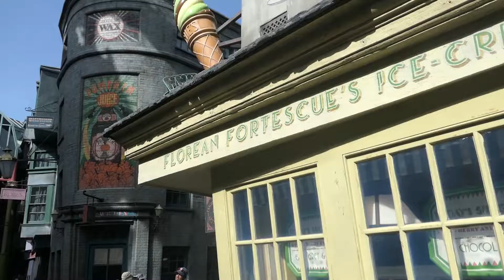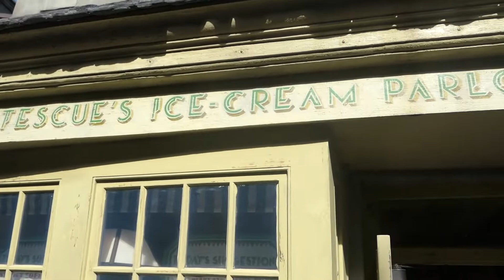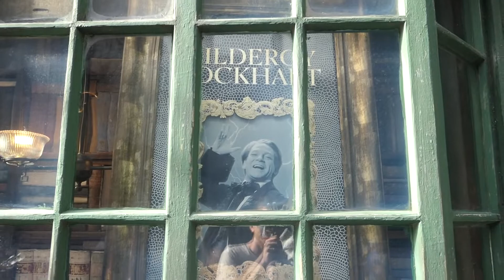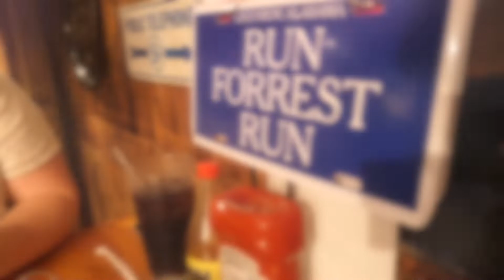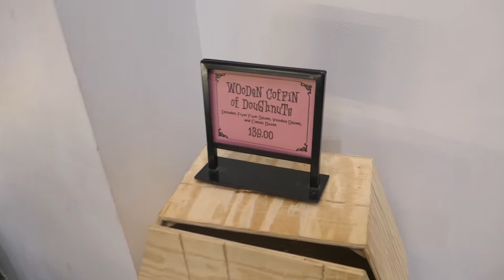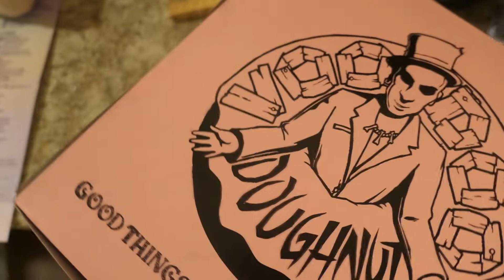Florida Vlog May 2022: UNIVERSAL ORLANDO: Harry Potter, Hagrid's & Voodoo Doughnuts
Welcome to the sixth video in our Florida 2022 Honeymoon Vlog series! In this video we travel to Universal Orlando for the first time ever! We got to ride Hagrid's Magical Creature's Motorbike Adventure & VelociCoaster, as well as visiting Hogsmeade, Diagon Alley after boarding the Hogwarts Express.

We finished our day with Bubba Gump for dinner and a stop at Voodoo Doughnuts on City Walk.